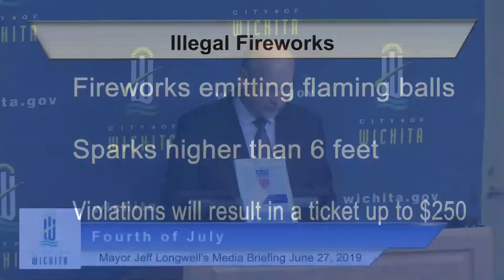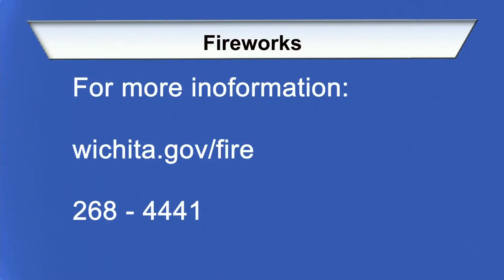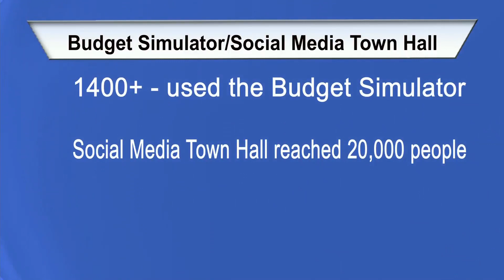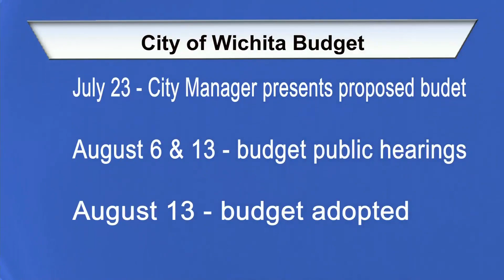City of Wichita - Mayor Jeff Longwell's Media Briefing June 27, 2019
This week Mayor Jeff Longwell discusses the Fourth of July and firework safety along with the City of Wichita's Budget Simulator and Social Media Town Hall as well as a Candid Conversations event hosted by the Wichita Public Library.